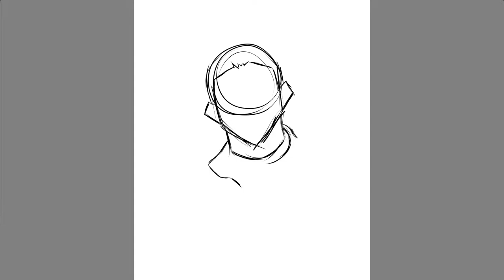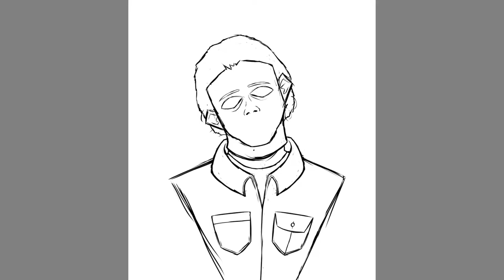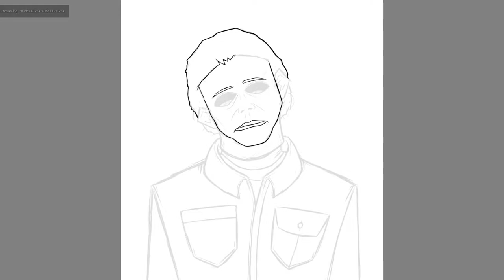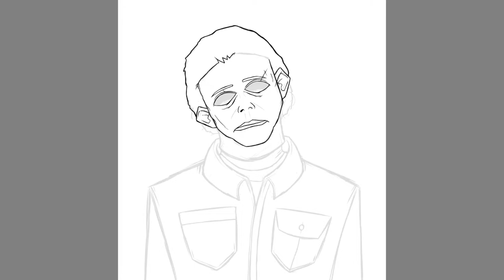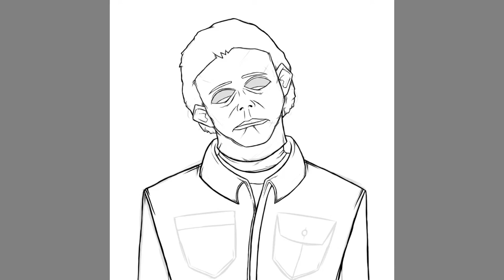DIGITAL ART TIPS + SPEEDPAINT - HALLOWEEN / MICHAEL MYERS SPEED ART w/ COMMENTARY (HAPPY HALLOWEEN)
HAPPY HALLOWEEN! Today, I drew a neat Michael Myers portrait and decided to share it with you in this new speed art / speedpaint style!

My name's Kai and I create short tutorials to help anyone and everyone create their own art.